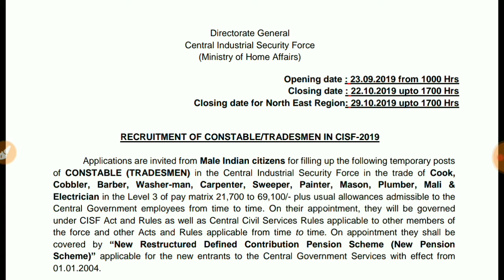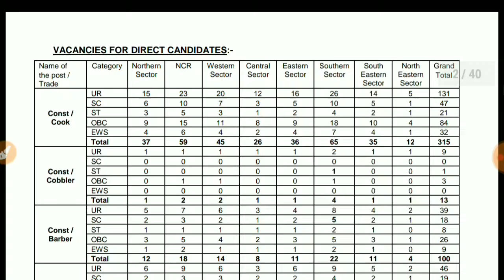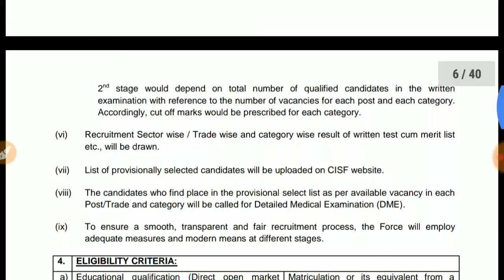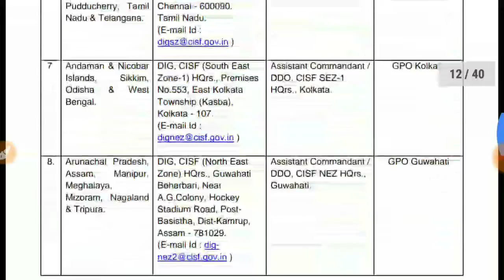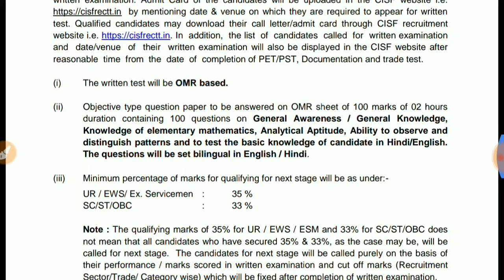মাধ্যমিক পাশে CISF RECRUITEMENT-2019 CONSTABLE-914 vacancy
CISF RECRUITMENT-2019 Last date-23.10.19 দেখুন সম্পূর্ণ নোটিফিকেশন।মাধ্যমিক পাশে CISF CONSTABLE-914 vacancy